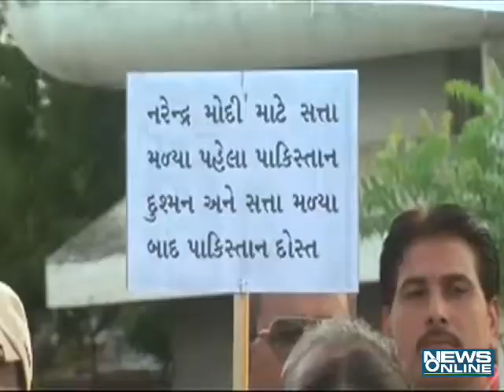rajkot : congress protest bjp